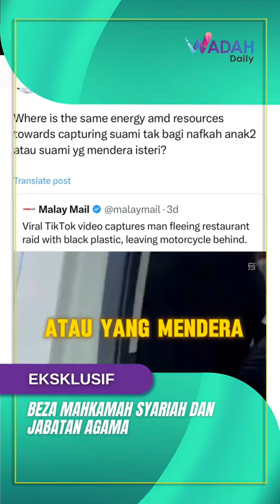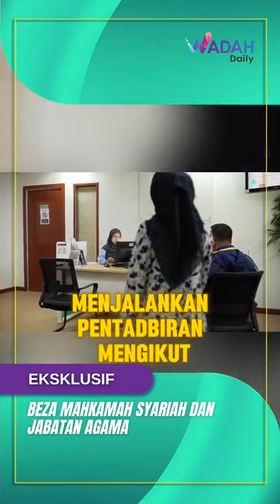BEZA MAHKAMAH SYARIAH DAN JABATAN AGAMA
Kedua-dua institusi ini saling berkait rapat walaubagaimanapun, terdapat perbezaan dari sudut peranan dan fungsi dua insititusi ini.

Kredit video kepada pemilik video